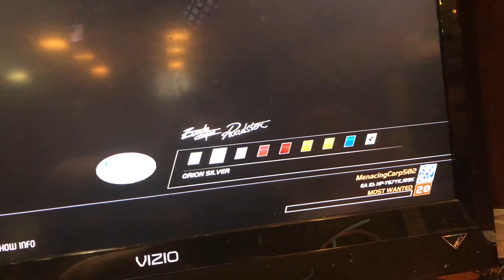An Insight on my new video game and a future gameplay series...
This is a $1.8M convertible!!